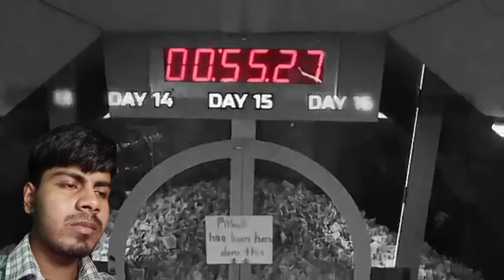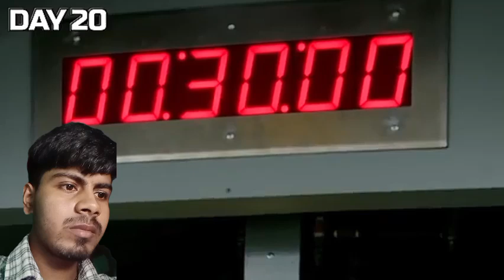Survive 100 Days In Nuclear Bunker, Win $500,000 ( part 1 reaction )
Mr beast video react

mrbeast hindi
mister beast in hindi
mrbeast hindi videos
mr beast video in hindi
mr beast in hindi new video
mrbeast new video hindi
mrbeast हिन्दी video new
mrbeast new hindi video
mrbeast ki video hindi mein
mr.beast hindi
mrbeast video hindi
mr beast new video in hindi
mr beast hindi new video
mr beast hindi channel
mrbeast in hindi video

mrbeast

mr beast

mrbeast clip

evil mrbeast

mrbeast meme

mrbeast video

sub to mrbeast

mr beast meme

mrbeast number 1

mrbeast vs tseries

mrbeast beats tseries

beast crew

mr leased

youtube streamers

best memes

streamer news

twitch streamers

react to

reaction

youtubers

#1 youtuber

youtube shorts

mrbeast hindi